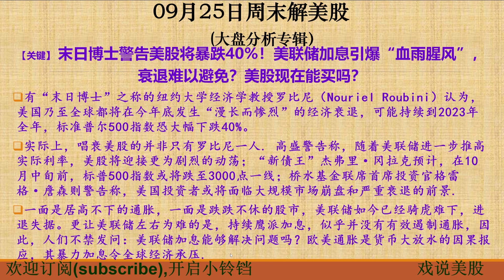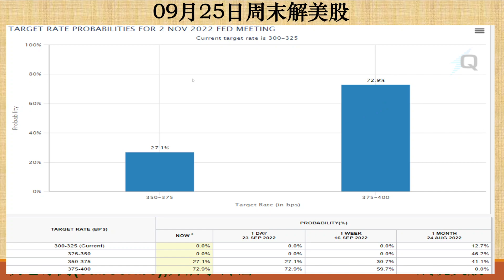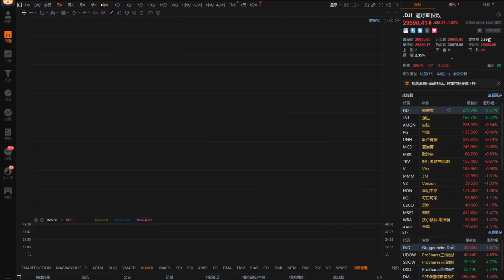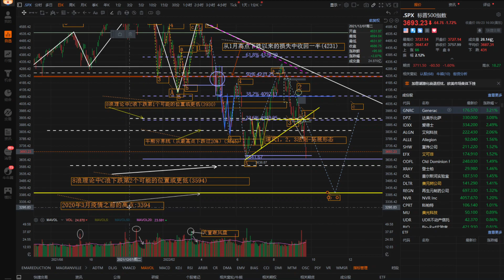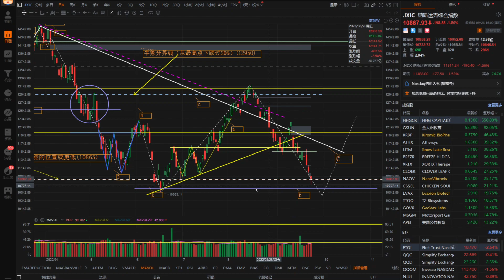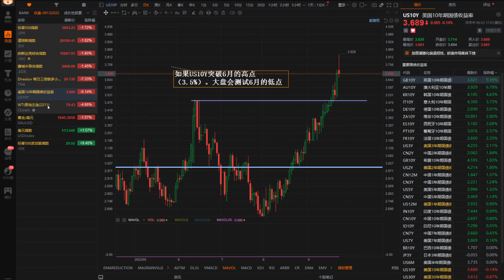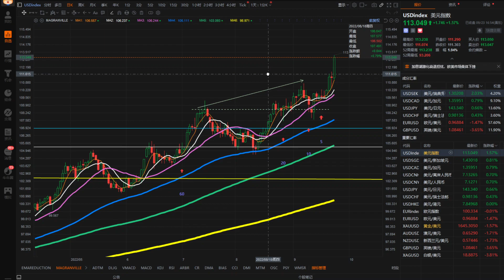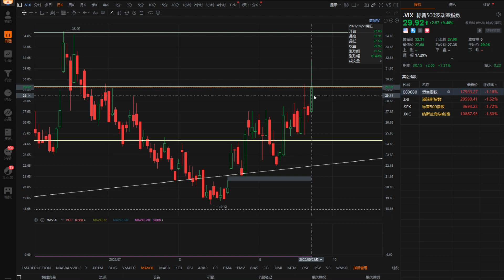戏说美股9月25号周末: 下周大盘可能走势:末日博士警告美股将暴跌40%！美联储加息引爆“血雨腥风”，衰退难以避免？美股现在能买吗？